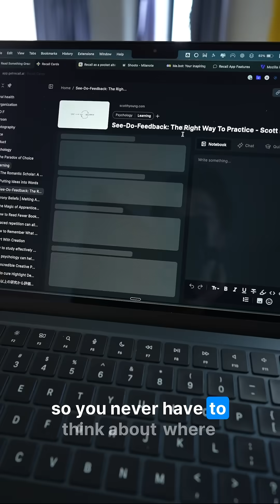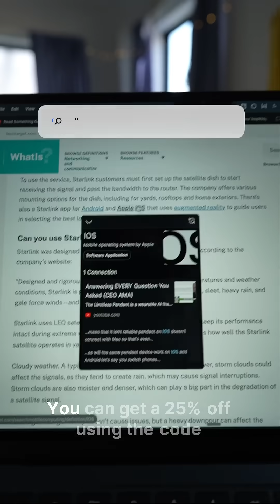Is This the Best AI Pocket Alternative?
If you rely on Pocket to save and organize articles, videos, and web content, now’s the perfect time to upgrade your workflow.

Meet Recall—your AI-powered knowledge base that helps you summarize, remember, and connect everything you read and watch.

In this video, I’ll show you how Recall can be the best alternative to Pocket, with features designed for productivity and seamless content management. Discover how AI can transform the way you save, organize, and recall information across the web.